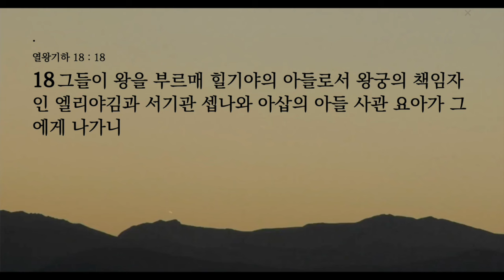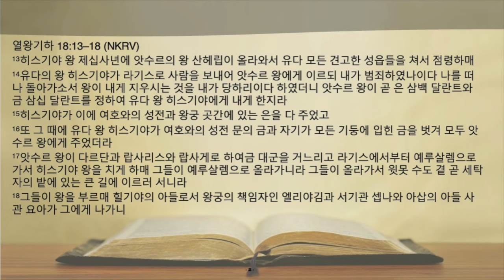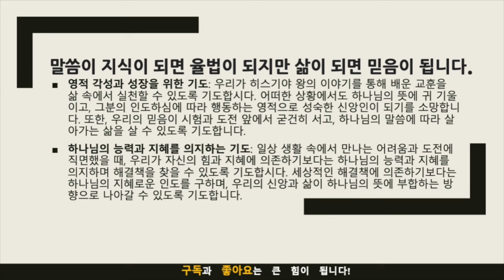묵상노트 ㅣ "위기의 순간에 봉착했을 때" (열왕기하 18:13-16)큐티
"위기의 순간에 봉착했을 때" (열왕기하 18:13-16)

열왕기하 18:13-18의 묵상 포인트와 적용점
묵상 포인트: 신앙의 결단과 시험
히스기야 왕은 종교 개혁을 통해 우상 숭배를 철폐하고 하나님만을 섬겼습니다. 그러나 앗수르의 침공 앞에서 그의 신앙은 큰 시험에 놓였습니다. 이는 우리에게 신앙의 결단이 어려움 앞에서 어떻게 시험받을 수 있는지를 보여줍니다.
적용점: 굳건한 믿음 유지
우리 삶에서도 여러 어려움과 도전이 있을 때, 하나님에 대한 믿음을 굳건히 유지하는 것이 중요합니다. 위기의 순간에도 하나님께 의지하고, 그분의 지혜와 인도를 구하는 것이 우리의 믿음을 지키는 길입니다.
묵상 포인트: 세상적 해결책과 영적 해결책
히스기야는 위기에 직면하여 세상적인 방법, 즉 앗수르에 항복하여 문제를 해결하려 했습니다. 이는 때때로 세상적인 해결책이 단기적인 안도감을 줄 수 있지만, 궁극적인 해결책이 되지 못함을 상징합니다.

적용점: 하나님 중심의 해결 방식 선택
우리는 어려움에 직면했을 때 세상적인 해결책에 의존하기 쉽습니다. 하지만 이러한 선택이 영적으로 우리를 어떻게 이끌지 고민하며, 하나님 중심의 해결 방식을 선택해야 합니다.
묵상 포인트: 하나님의 능력과 인간의 무력함
히스기야의 상황은 인간의 노력만으로는 한계가 있음을 보여줍니다. 이는 우리에게 하나님의 능력에 의존해야 한다는 교훈을 줍니다.
적용점: 하나님을 향한 전적인 의존
삶의 어떤 상황에서도, 우리는 하나님의 능력과 은혜에 의존해야 합니다. 자신의 힘에 의존하는 것이 아니라, 하나님의 뜻을 구하고 그분의 지혜에 따라 행동해야 합니다.이러한 묵상 포인트와 적용점은 우리가 매일의 삶 속에서 신앙을 실천하고, 하나님과의 관계를 깊이 있게 발전시키는 데 도움이 될 것입니다.
음원출처 : 크리스찬 BGM